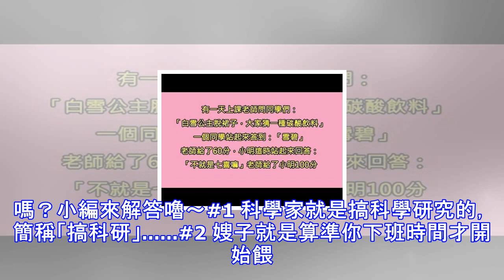老師問了班花身旁的「猥瑣男」未來夢想是什麼，沒想到班花聽完答案後就「羞澀地臉紅」了？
班花聽完男同學的夢想竟然臉紅？大家好我是皮耶編，在學校班上中，總有一個最受男生歡迎的漂亮班花，甚至有其他班級的男生也對她愛慕，要是能受這樣的女生青睞絕對是可以一輩子吹噓的事。根據百度內涵段子吧報導，今天要來跟大家分享3個有點色色的笑話。 1我高中時班上的班花叫做柯顏，坐她旁邊的卻是全班最猥褻但功課很好的男生。某天老師在課堂上問那男的說：「你的夢想是什麼？」他立刻大聲回答：「我想當科學家！」沒想到他才剛說完，班花竟然默默地臉紅了. 全班都沒搞懂為什麼？ 2我跟一個朋友一起到北部工作合租房子，最近朋友的老婆帶著5個月大的孩子從南部上來看他，住在這邊一個多月跟她也變熟了。昨天我下班回家，...